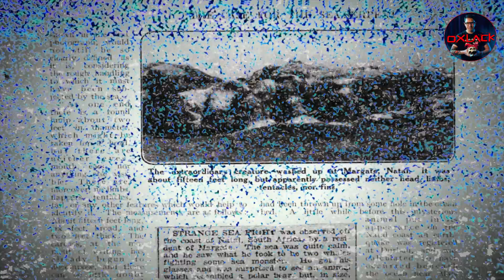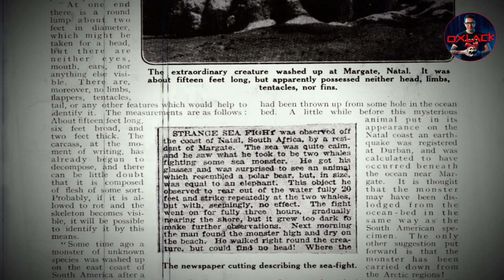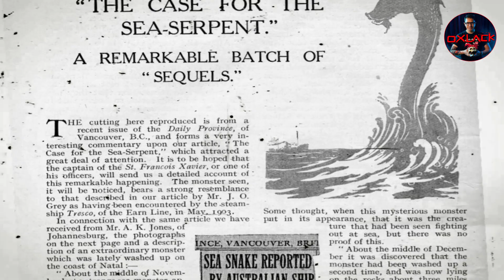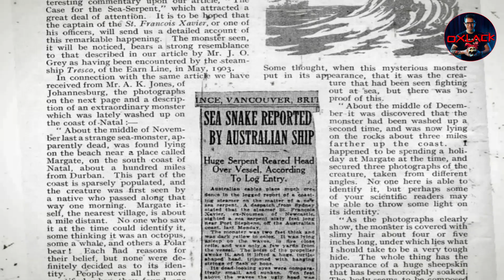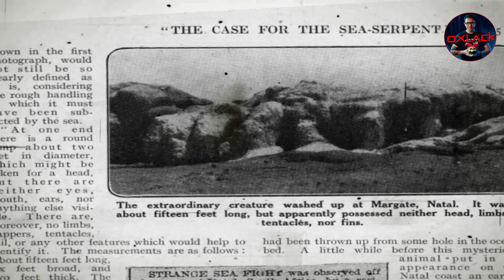EL TRUNKO LA BESTIA PELUDA / Expedientes Oxlack